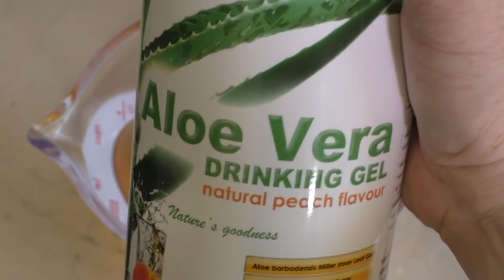HOMEMADE JELLO ALOE VERA PEACH CUPS RECIPE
I hope you like my recipe for jello aloe vera peach cups.

Welcome to the SimpleCookingChannel. Things might get pretty simple sometimes but sometimes that's just what a person needs.

Simple Cooking Channel Merchandise!!

Ingredients

85 Grams of jello
1 Cup of boiled water ( 250ml )
250ml of Aloe Vera Drinking Gel
1 Blueberry or other fruit for each cup